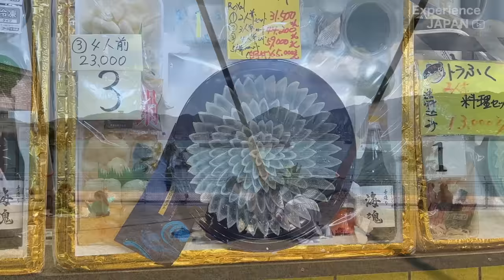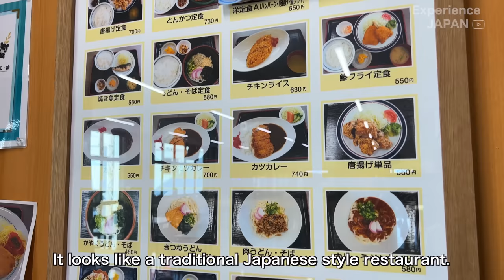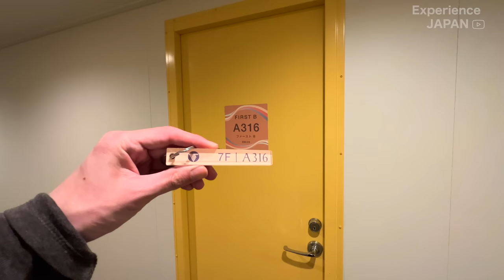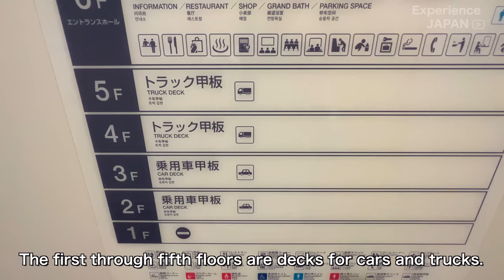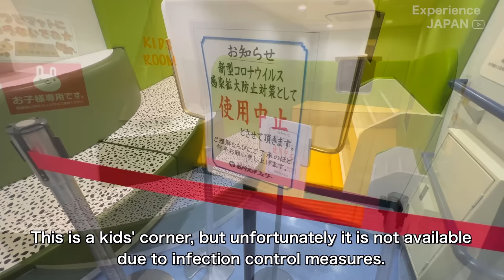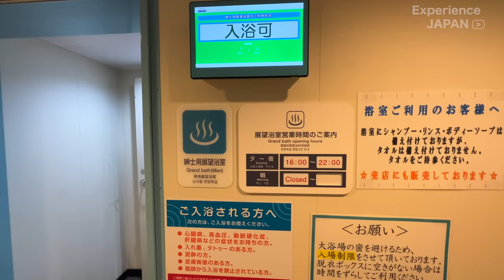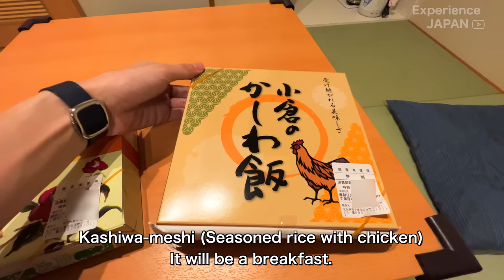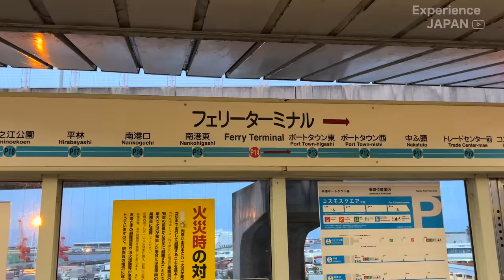Spending two days at the first-class room in japan's overnight ferry 🛳 🛏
I traveled from Fukuoka to Osaka on a ferry.
This time we stayed in a spacious and comfortable room with a window called "First B".
This room can accommodate up to 3 people.